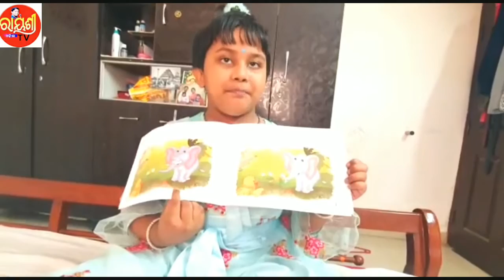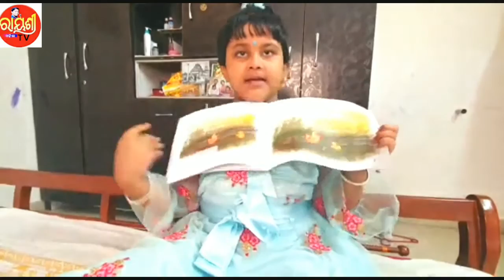STORY : CHU... CHU...BY MUKTISHA.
Rayshree tv Odisha.
STORY - CHU... CHU...